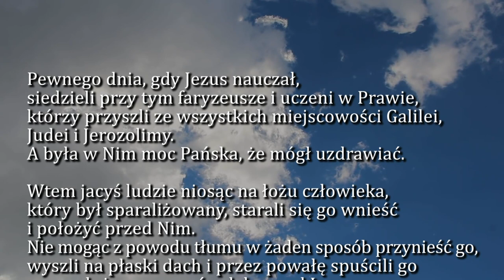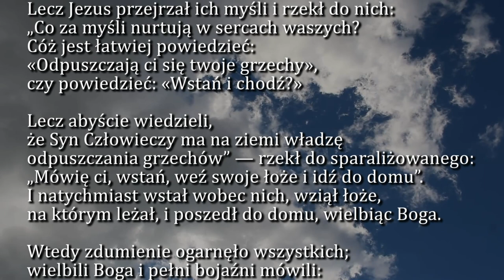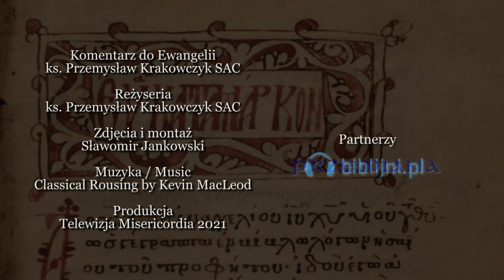Dobra Nowina na dziś | 6 grudnia - Poniedziałek, II tyg. Adwentu